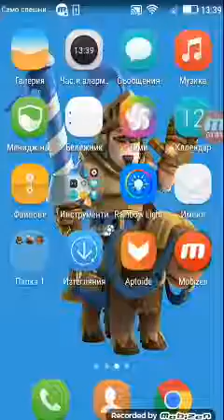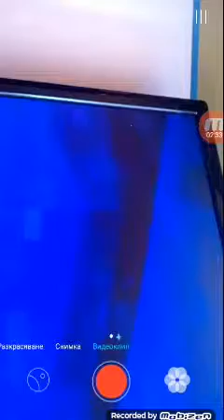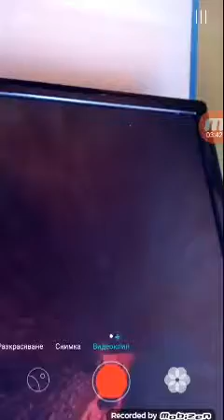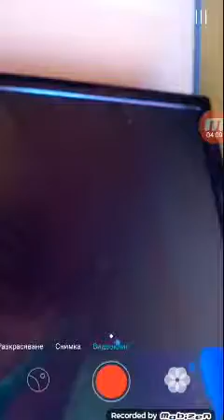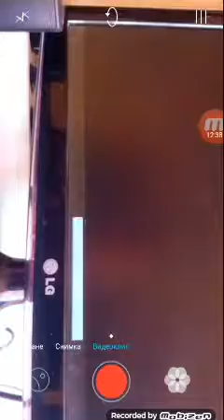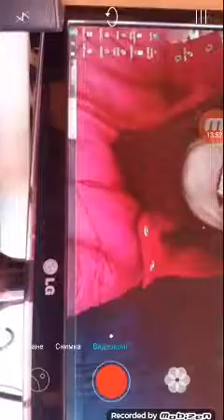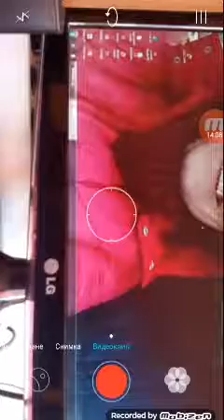12 юли 2017 г.